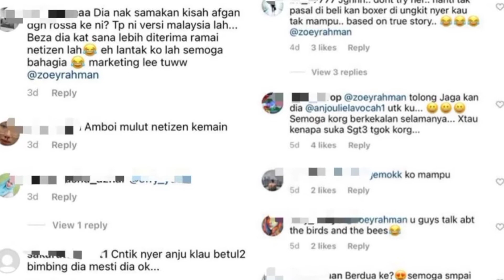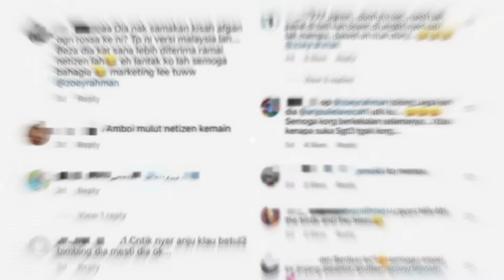ZOEY RAHMAN DAN ZARINA ANJOULIE BUAT DRAMA MARKETING ??BERLAKON "SWEET" SAHAJA.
" NETIZEN HIDU ZOEY RAHMAN DAN ZARINA ANJOULIE BUAT DRAMA MARKETING, BERLAKON "SWEET" SAHAJA " - JANGAN RAPAT NANTI BELI BOXER PUN DIUNGKIT!! " artismalaysia artist kontroversi hiburan # gossip